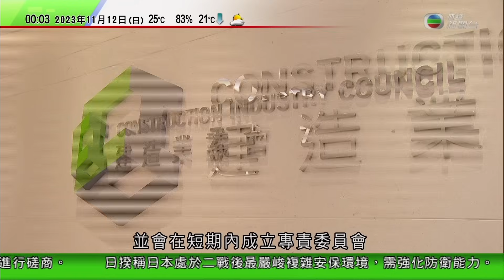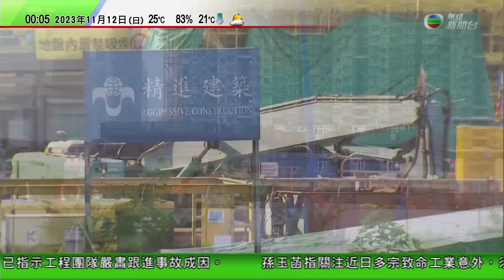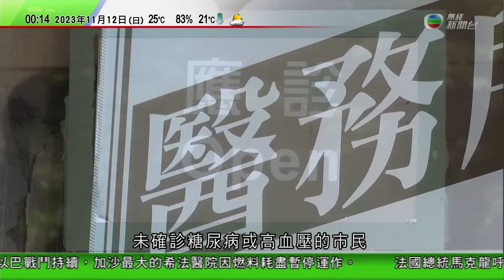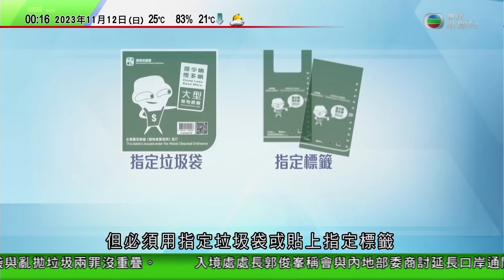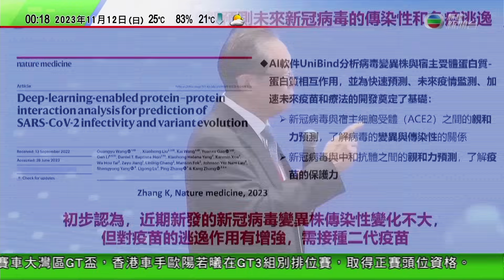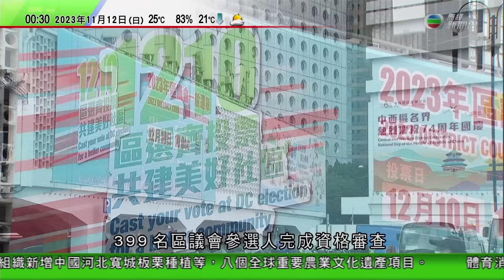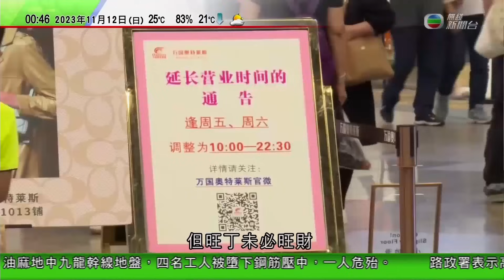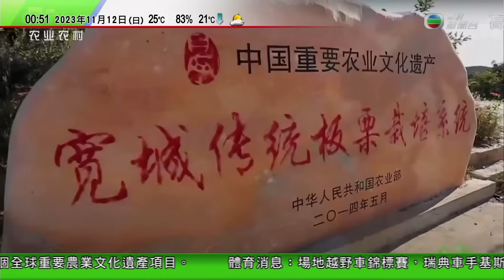無綫TVB 0030晚間新聞｜以巴衝突 加沙希法醫院燃料耗盡暫停運作 馬克龍籲停止｜鹽桿菌快速繁殖料致夏威夷濕地湖泊呈粉紅色｜美國參謀長聯席會議主席對重啟美中兩軍溝通持開放態度｜2023年11月11日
TVB 無綫TVB 0030晚間新聞｜2023年11月11日

00:00 新聞報道
09:01  以巴衝突 加沙希法醫院燃料耗盡暫停運作 馬克龍籲停止傷害婦孺
15:53  鹽桿菌快速繁殖料致夏威夷濕地湖泊湖水呈粉紅色 當局籲勿入內嬉水
22:36 美國參謀長聯席會議主席對重啟美中兩軍溝通持開放態度